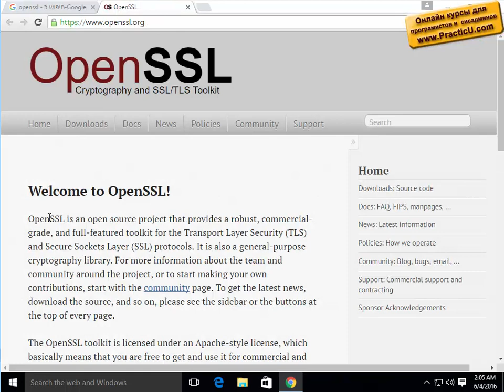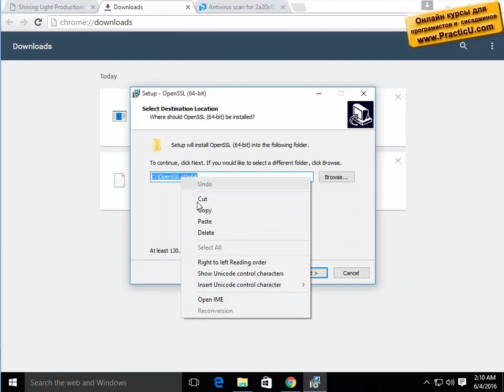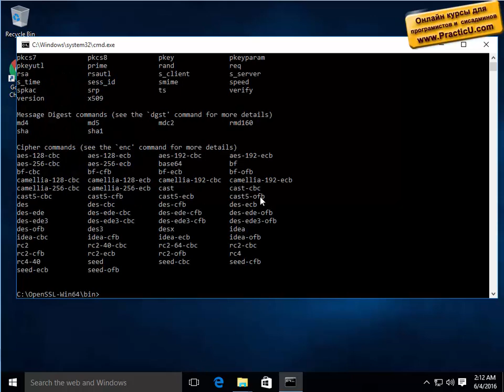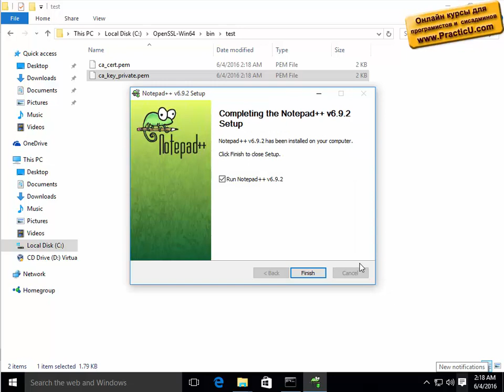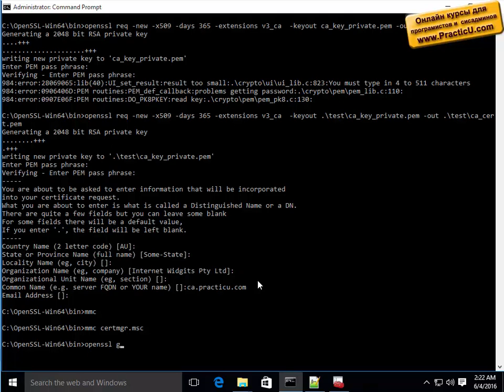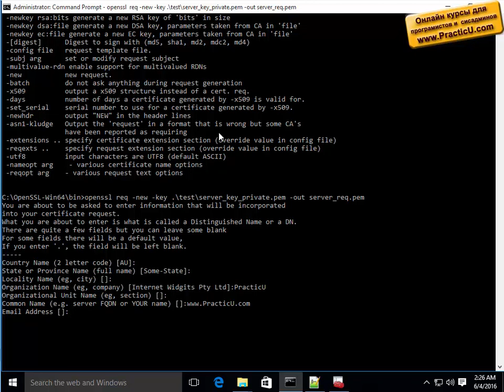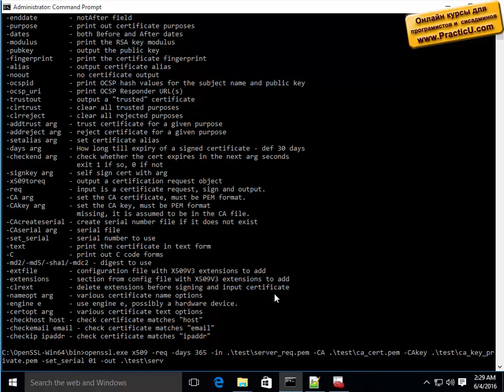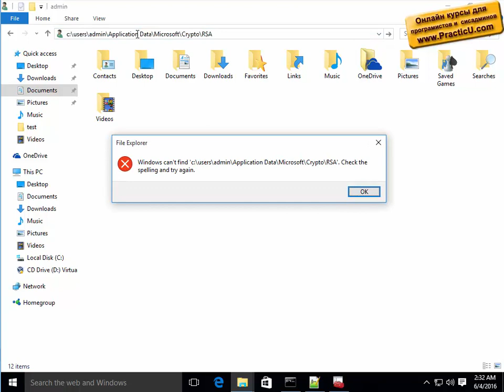OpenSSL CMD - IIS Windows 10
Курс системных администраторов - MCSA 2016 / 2019